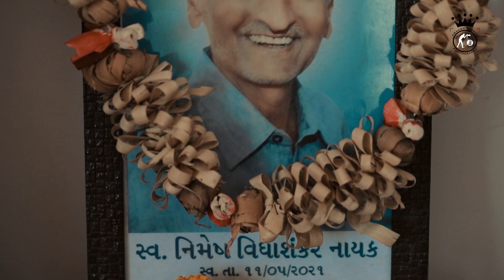Deyan's Pre Janoi Shoot ( Thread Ceremony) on Adiyogi Song